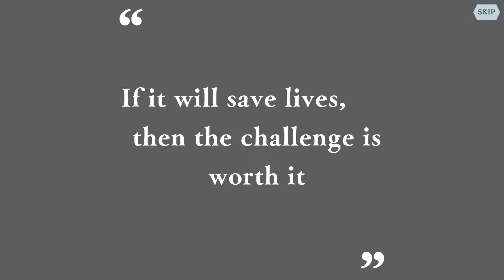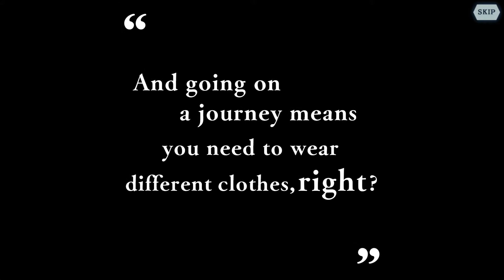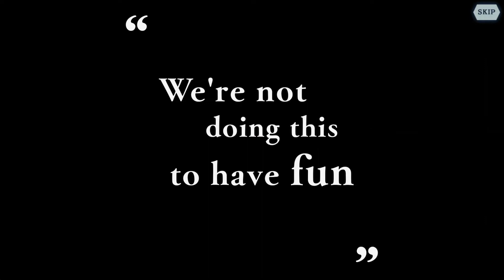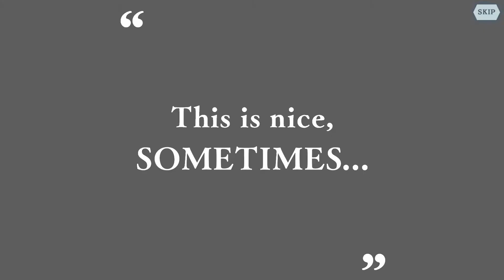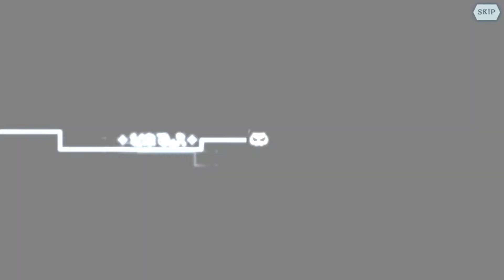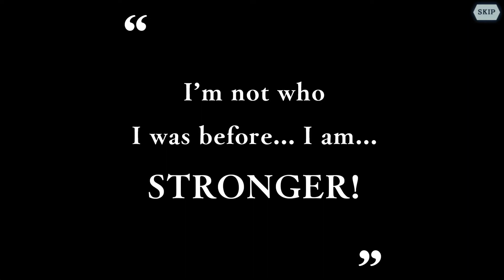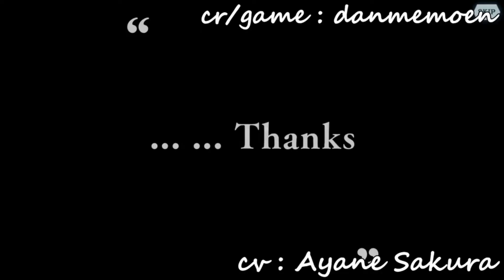[Elven Awakening] Lefiya Pick Up Gacha & Quest x Quest Gacha - DanMachi Memoria Freese EN #51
Join millions of fans of the fantastically popular anime –“Is It Wrong to Try to Pick Up Girls in a Dungeon?”–in its first-ever fully-localized mobile RPG, Memoria Freese!

Memoria Freese transports you to the world of Orario where you can build your own powerful team to battle through a sprawling dungeon! Play in a dynamic timeline that changes everything from environments to character dialogue depending on the time of day you play!

Featuring:
●Level up your favorite characters and unlock new skills!
●An unparalleled mobile game adaption!
●Exclusive stories written by series creator Fujino Ōmori!
●Brand new costumes and character designs!
●Original voice actors from the anime!
●PVP battles!
●Dress up your favorite characters in unlockable special costumes!
●Create your own tactical team with your favorite characters!
●Explosive super attacks!
●Test your might with Normal, Hard, and Very Hard difficulty ratings!
●Gauge your strength progression in monthly challenges!

Join millions of players worldwide in this global mobile RPG sensation!
Unfamiliar with the Is It Wrong to Try to Pick Up Girls in a Dungeon?(Danmachi) story, or just curious about the hype?
Watch the anime on Crunchyroll today!

add me (wulion) ,Friend ID : 81002070